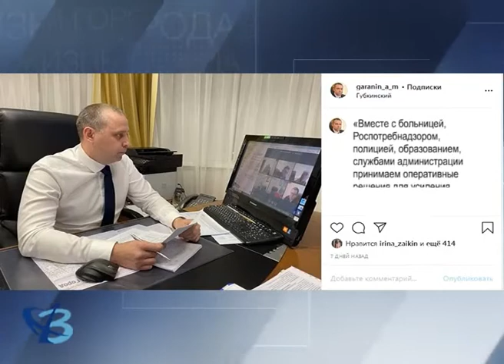Коронавирус: общероссийские ограничения 6+